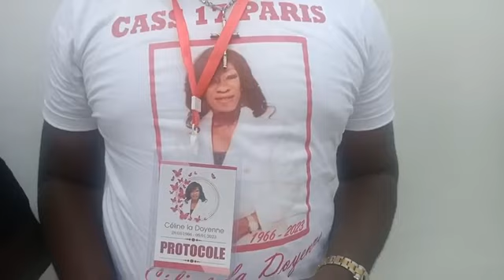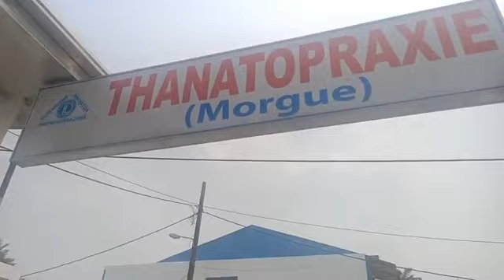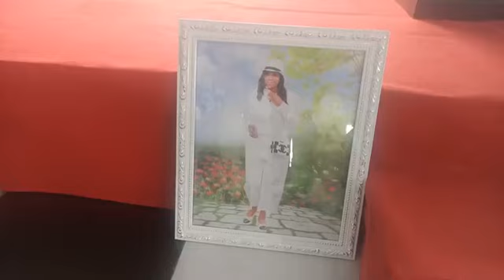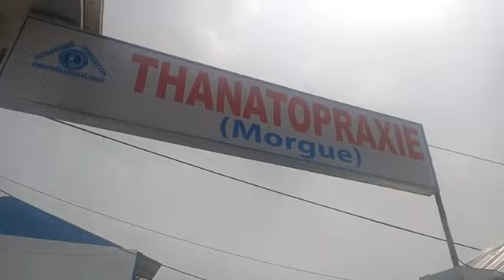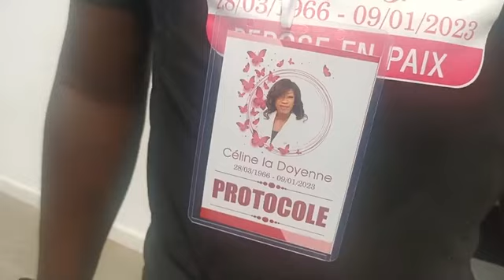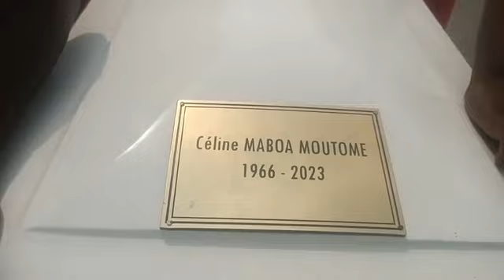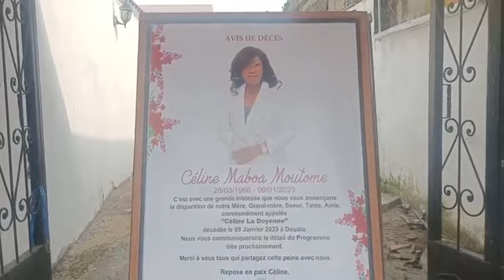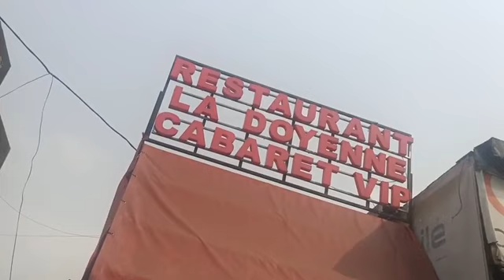levée de Corps de la LÉGENDE CÉLINE LA DOYENNE à Douala By GPS